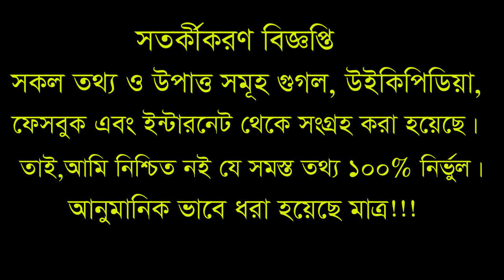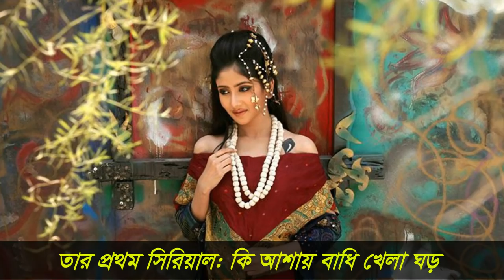অভিনেত্রী দেবলীনা এর আসল পরিচয়,স্বামী,বয়স,বাড়ি,গাড়ি অজানা তথ্য? Actress Debolina Dutta Lifestyle